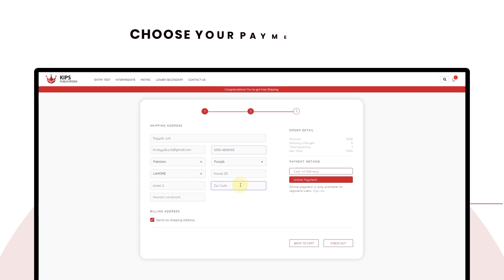How to Order KIPS Publications Online | Notes | Entry Tests Prep & Practice | KIPS Books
KIPS has a research development center where our senior
faculty develops notes, tests, assignments, and books, round
the year. KIPS leaves no stone unturned to ensure that this
material is presentable and accessible to its thousands of
students. KIPS Publications has published various series of
books on all subjects for Matric, Intermediate, Entry Tests,
Foreign Tests Competitive Exams.